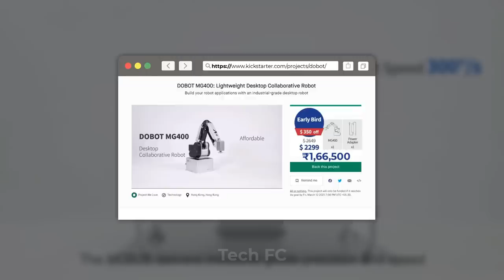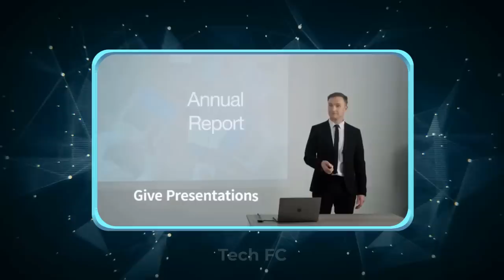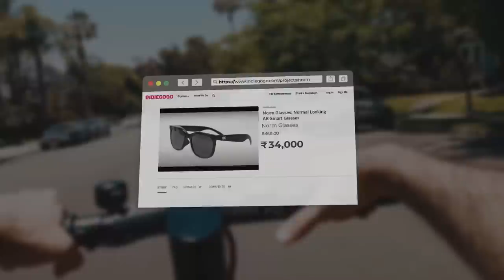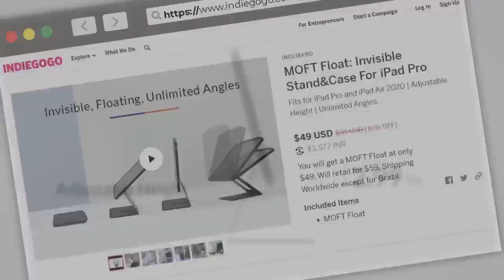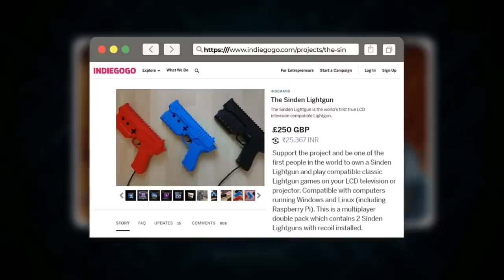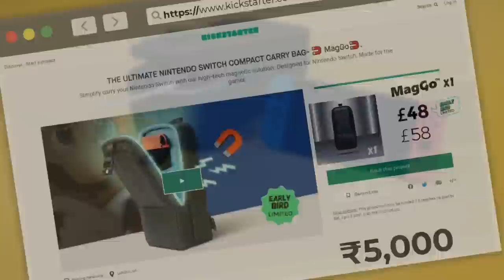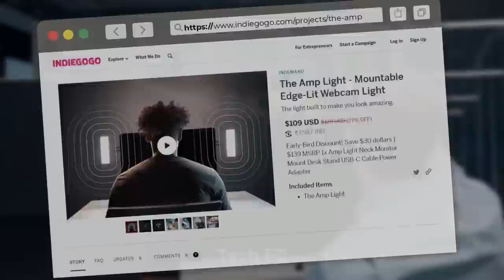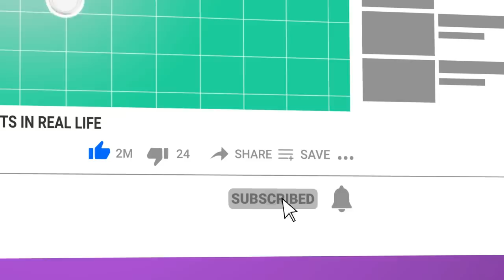10 GENIUS GADGETS | SMART GLASS | YOU CAN BUY ON AMAZON Under Rs100, Rs500, Rs1000 & Lakh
10 GENIUS GADGETS | SMART GLASS | YOU CAN BUY ON AMAZON Under Rs100, Rs500, Rs1000 & Lakh
Today in the video, you will get very safe phone case and sunglasses for listening to a song, and gadgets with many great things to make your home even more decorative.
So without wasting much time, start the video quickly.

BUY LINKS FOR ALL GADGETS -
1.Norm Glasses

2. MagGo bag

3. The Amp Light

4. Sinden Lightgun

5. Astro Slide 5G

6. MOFT Float

7. Foldyroll bag

8. WIK emergency  light

9. ProLab Mouse

10. DOBOT MG400

INTRO 00:00
ASTRO SLIDE  5G  00:23
DOBOT 01:28
PROLAB MOUSE 02:04
NORM GLASSES  02:41
FOLDYROLL 03:32
MOFT FLOAT STAND AND KEYBOARD 04:18
SINDEN LIGHTGUN 05:09
MAGGO BAG  05:37
AMP LIGHT 06:20
WIK LIGHT   07:19